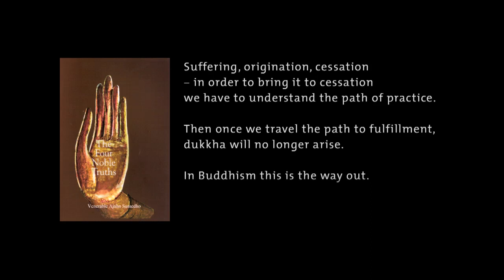ACRD_108 Aj Kalyano - "Ajahn Chah's Road Map to the End of Suffering"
Dhamma Talk Title : "Ajah Chah's Road Map to the End of Suffering"

Venerable Ajahn Kalyano is the abbot of Buddha Bodhivana Monastery, a Theravada Buddhist monastery of Thai forest tradition located about a 90 minutes drive from the centre of Melbourne. It is a branch monastery in the tradition of Venerable Ajahn Chah and was established to provide a place where candidates can train for ordination as Buddhist monks.

Venerable Ajahn Kalyano has trained for many years with Venerable Ajahn Anan (the Abott  of Wat Marp Jan, Rayong, Thailand), one of several disciples of Ajahn Chah who have become highly regarded as meditation masters in their own right.

The Ajahn Chah Remembrance Day (ACRD)  is a special day devoted to one of the great contemporary Buddhist monks in Thailand, Venerable Ajahn Chah who is also known as Ajahn Chah Subhaddo.